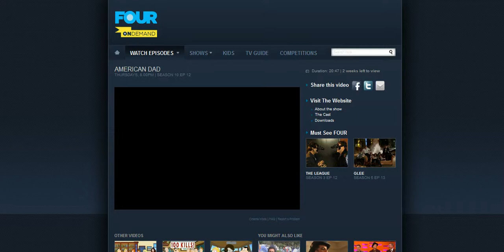Burger King HP BBQ Whopper Interactive Pre Roll